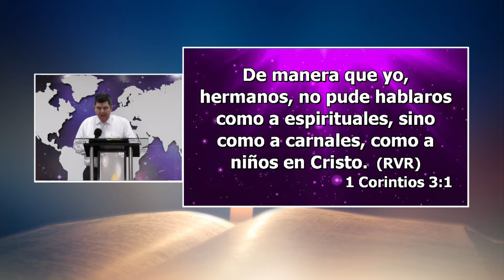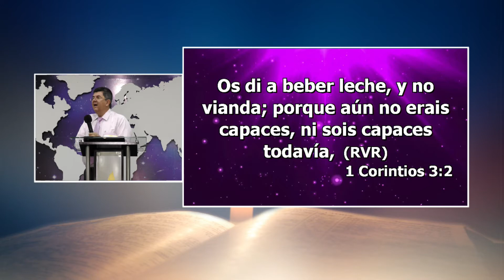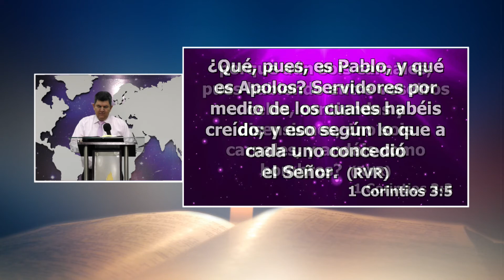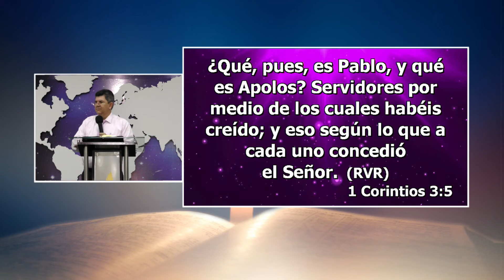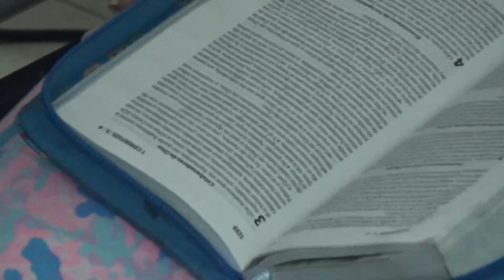REV. ISAIAS SOLANO | ESCUELA DOMINICAL - MMM CHAPINERO | PREDICAS CRISTIANAS 2020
Movimiento Misionero Mundial Chapinero
Av. las Américas N° 5-60  Chapinero Cúcuta - Colombia
Horario de Cultos ► EN VIVO ◄
Jueves 7 PM
Domingos 10 AM y 18:00 Hrs